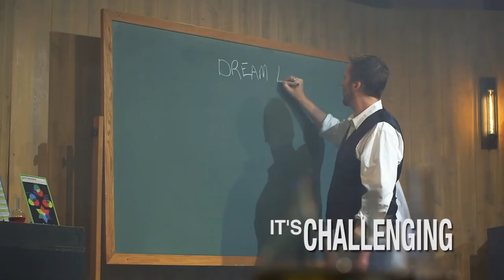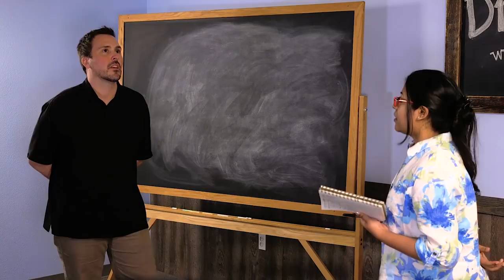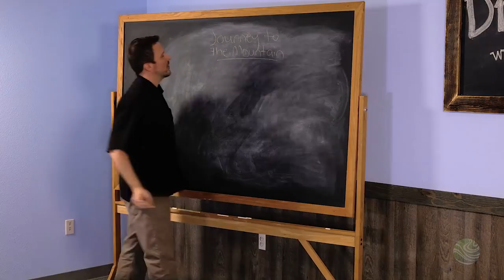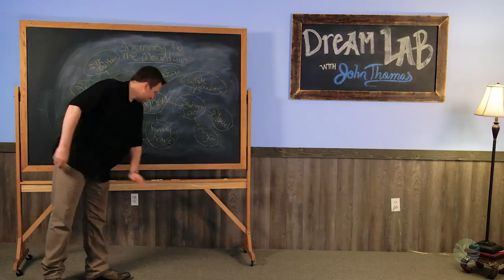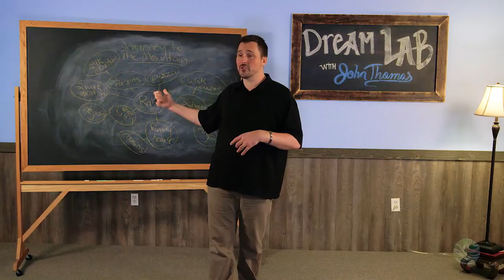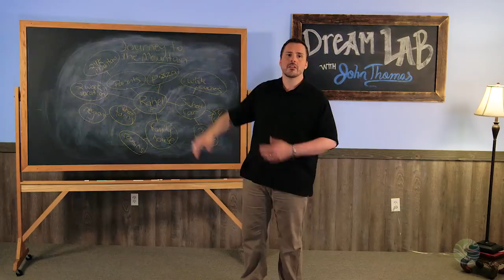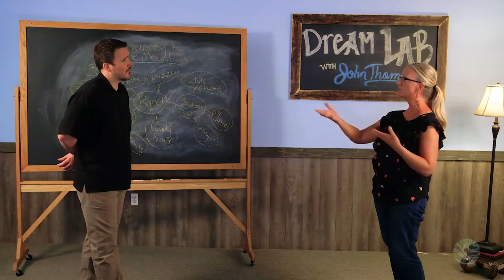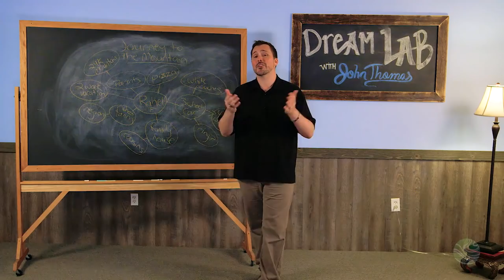Journey to the Mountain | Dream Lab